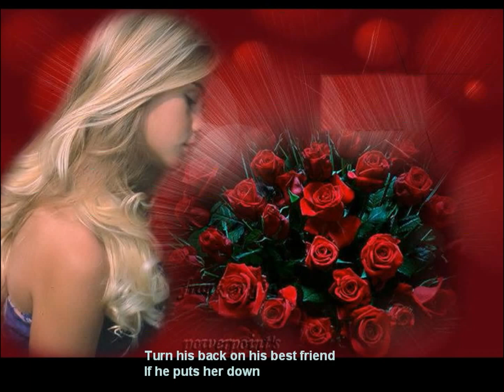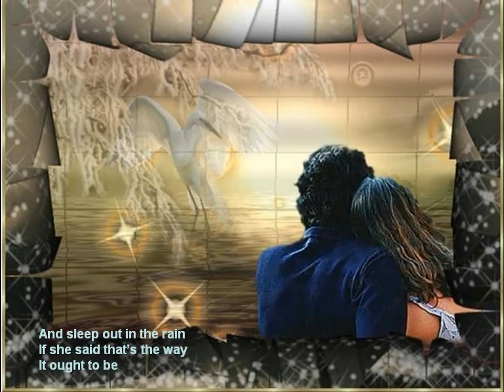When a Man Loves a Woman -Michael Bolton-DD